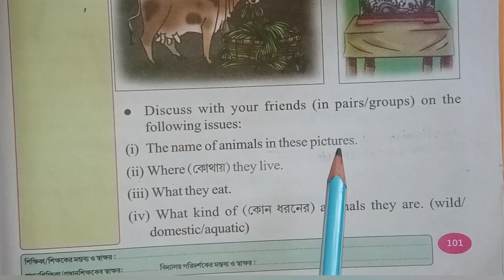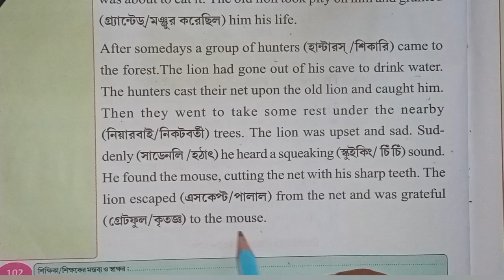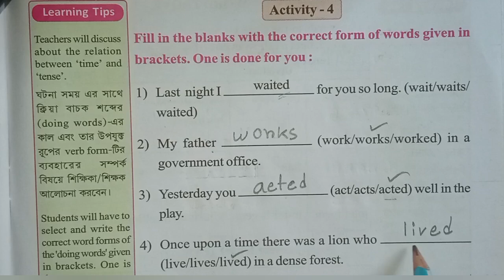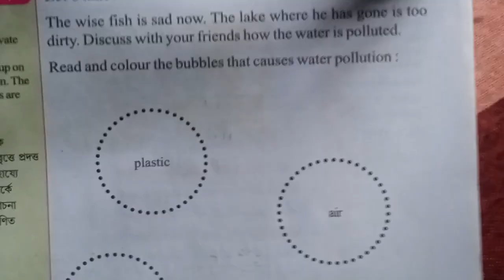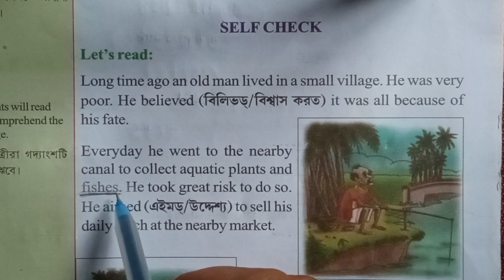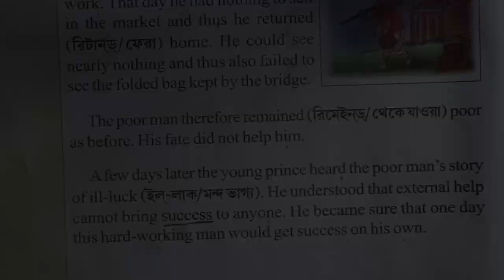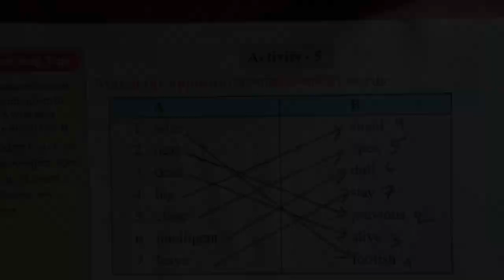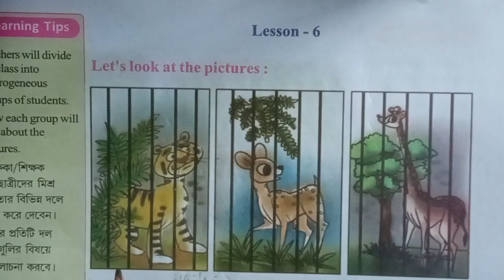class 3 | wings | part 2 | lesson 6 | Pages 100 to 120 question answer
class 3 | wings | part 2 | lesson 6 | all questions answers Pages 100 to 120